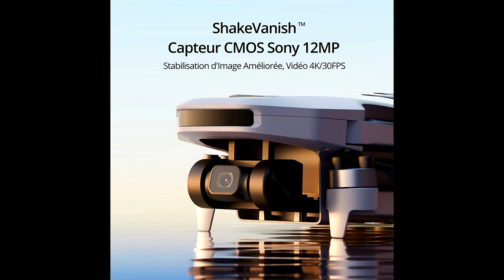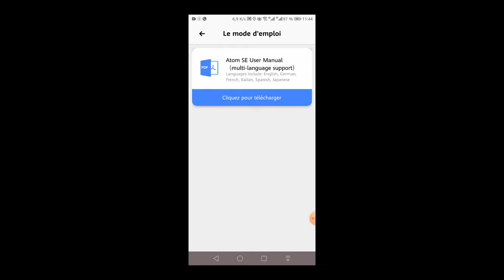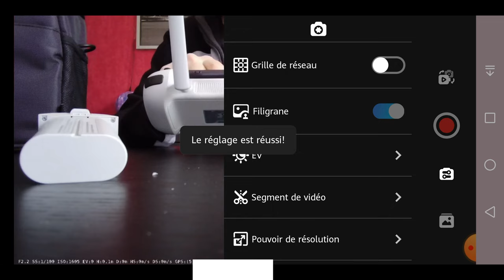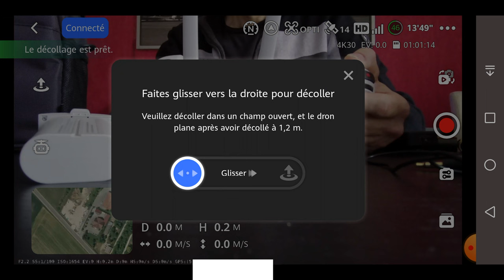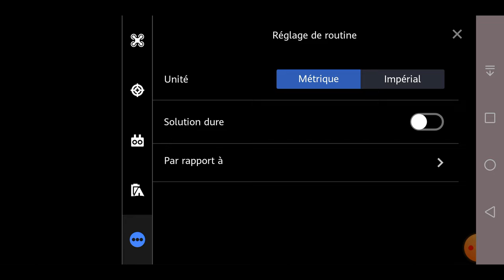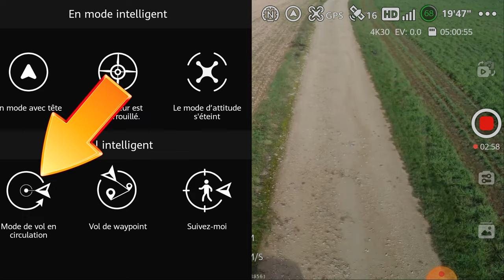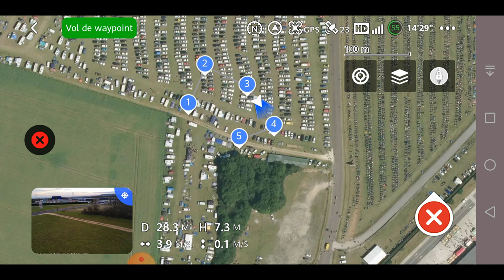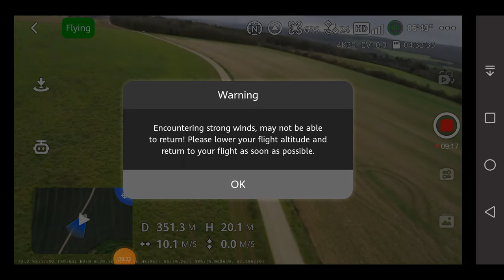🇫🇷 TEST DRONE VIDEO 4K POTENSIC ATOM SE IDÉAL DÉBUTANT & PETIT BUDGET 🇫🇷 ALTERNATIVE aux DJI Mini ?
💲 Prix du drone Potensic
💲 Nouveau modèle avec Gimbal
💲 Carte micro-SD que j'utilise
J'ai passé environ 15 heures au tournage et au montage de cette vidéo, en cliquant sur ces liens affiliés c'est le même prix pour vous mais ça me permet de toucher un petit pourcentage si vous achetez quelque chose :)
Merci à vous pour votre soutien quotidien !

📸 Camera 1
📱 Caméra 2 (smartphone)
🎤 Micro voix off
🎤 Micro sans fil
🎤 Micro cravate
📽 Montage vidéo
🚀 Décoration lumineuse
🌒 Décoration lune en 3D

🔻 SOMMAIRE 🔻
00:00 Teaser
00:15 Intro
00:52 Contenu de la boîte
03:17 Présentation du drone
05:31 Attention à ne pas casser le drone
06:31 SAV Potensic
06:48 Calibrage : très important !
07:27 Différents modes, vol géostationnaire GPS
08:30 Installation du smartphone sur la télécommande
09:33 Application smartphone
15:06 Tests mode circulaire, mode suivez-moi, mode Waypoints
19:18 Test de distance maximum
22:12 Tests vidéo embarquée 4K
24:48 Conclusion

ℹ️ Vidéo réalisée dans le cadre d'une collaboration commerciale avec la marque.
Cela n'influence pas mon avis qui peut être positif ou négatif sur certains points.
En cliquant sur les liens affiliés, c'est le même prix pour vous, et je touche une petite commission qui me permet de faire vivre la chaîne, de renouveler le matériel vidéo, et d'acheter certains produits que je teste pour vous.